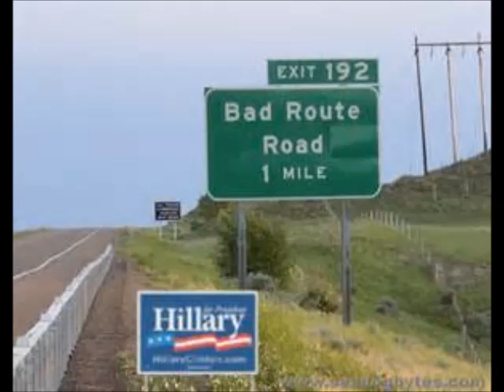hillno2016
Hill No: Did you know?